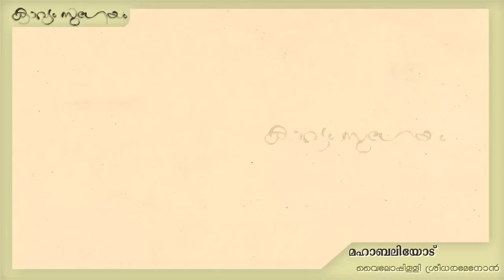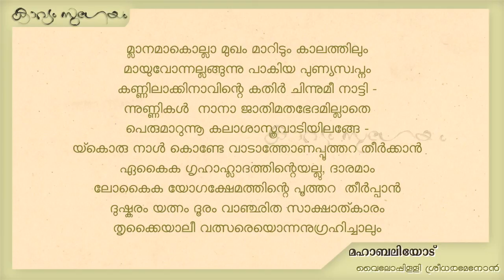Mahabaliyodu |മഹാബലിയോട് |Vyloppilli Sreedhara Menon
. മഹാബലിയോട്  - വൈലോപിള്ളി ശ്രീധരമേനോൻ